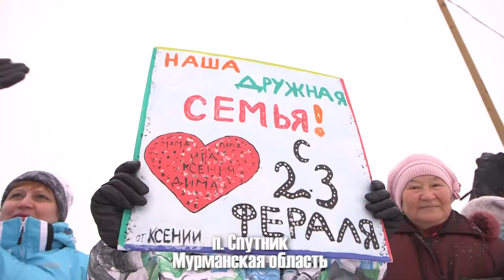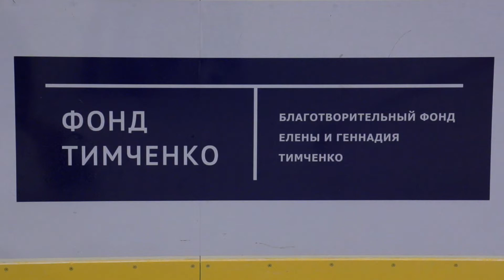«Добрый лёд» — нам 5 лет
Программе развития детского ледового спорта «Добрый лёд» — 5 лет!